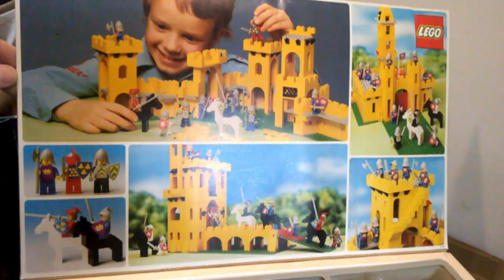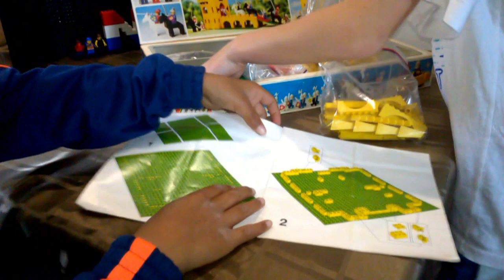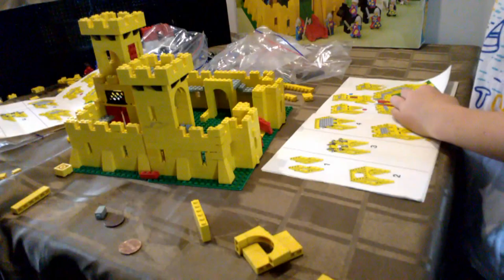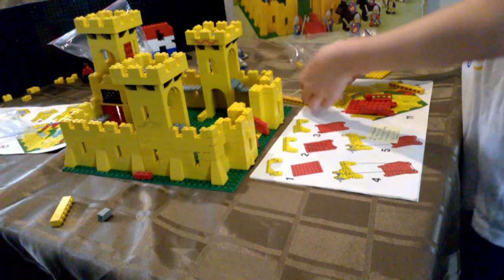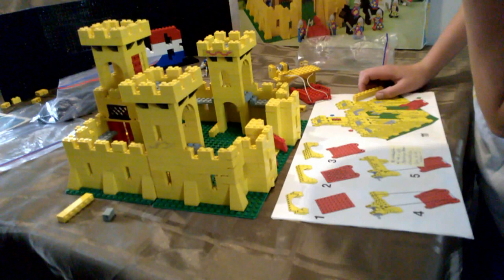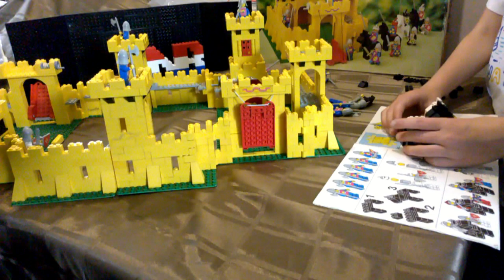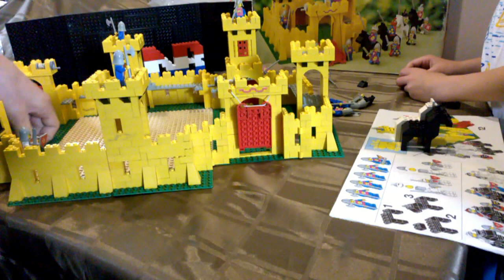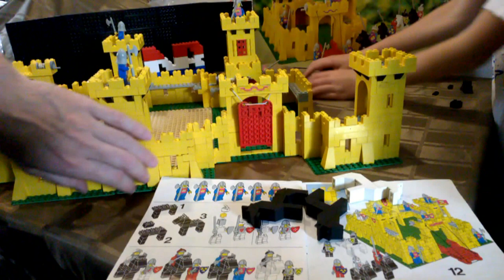Lego build 1 - yellow castle 375 - Ruben and Emilio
The children (my son Ruben and his best friend Emilio) build the yellow 375 castle.

When the children speak in Dutch (they only know a little bit of English), I have subtitles in English, so enable them if you want to know what they're talking about.